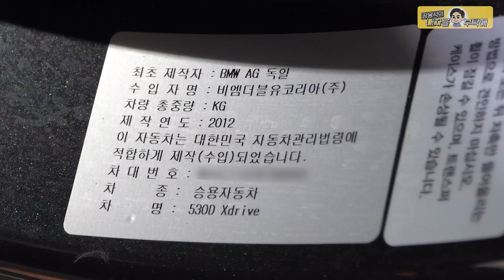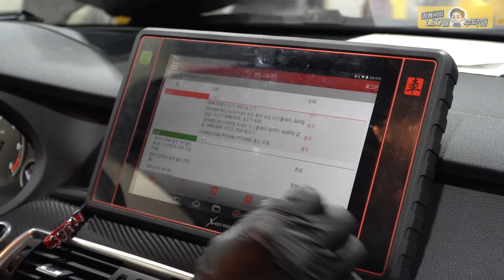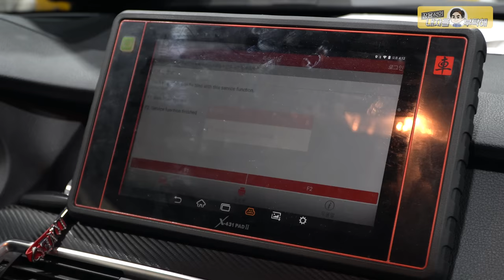10만km만에 다시 박살난 엔진😬오일교환 주기를 2만5천km마다 지켰을 뿐이라는데😰BMW 5GT 30D XDrive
좋은 차를 오래 잘 타려면
"오일류 교환은 본인의 주행스타일, 시기에 맞추는게 좋다"는 저의 의견입니다.
안전 운전하세요😉 (더보기를 눌러주세요)

1번 하남점 (카닥터모터스) 경기 하남시 샘재로 107-1
2번 남양주점    경기 남양주시 오남읍 양지로 77 가동 101호
3번 광주점   광주 북구 연양로95번길 9 1층
4번 부산점   부산광역시 기장군 정관읍 예림1로 6
5번 동탄신도시점   경기도 화성시 효행로 1156번길 9 (병점동)